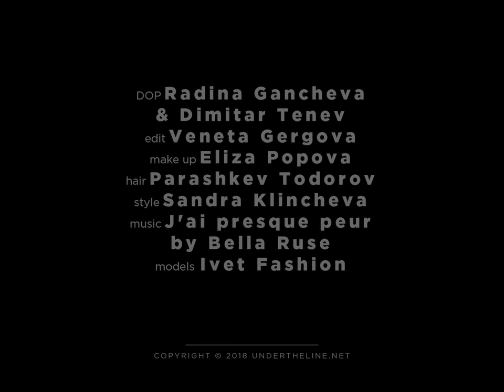Belles Nouvelles / Ivet Fashion Calendar 2019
DOP: Radina Gancheva & Dimitar Tenev
Edit: Veneta Gergova
Make up: Eliza Popova
Hair: Parashkev Todorov
Style: Sandra Klincheva
Models: Ivet Fashion